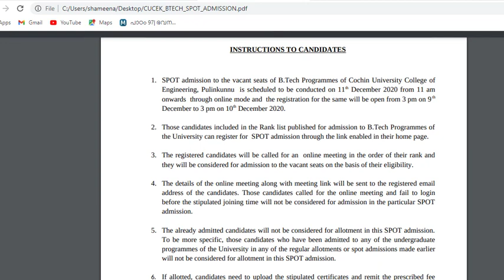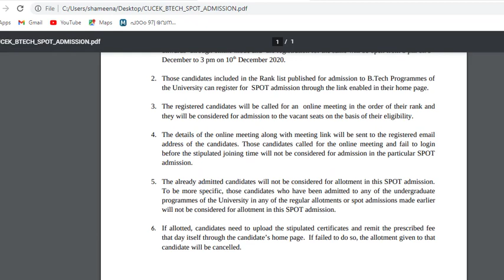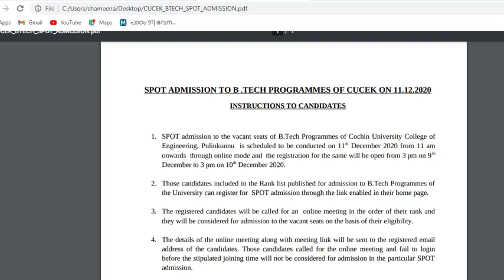CUSAT BTech || Spot Allotment Details || Malayalam || Dr Shameena Rahman cucek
I am Dr.Shameena Rahman, a PhD graduate in Electronics.

In this video, I am discussing about spot allotment instructions for BTech in cucek. The video is in Malayalam.

shameena